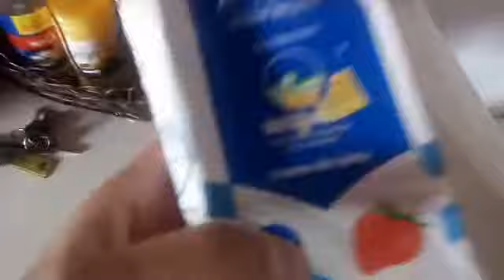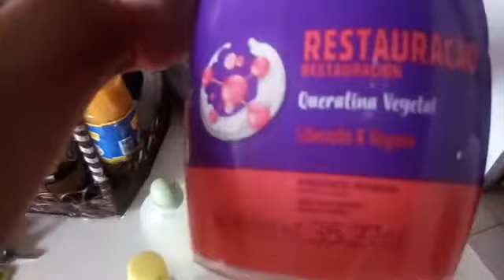Testando Seda By Rayza😍 + Receitinha de nutrição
Oi minha gente tudo bem com vocês?  Mais um vídeo aqui pra vocês espero que gostem💕 não esqueçam de avaliar o vídeo e se inscrever  você que não é inscrito beijos e até o próximo vídeo 😘